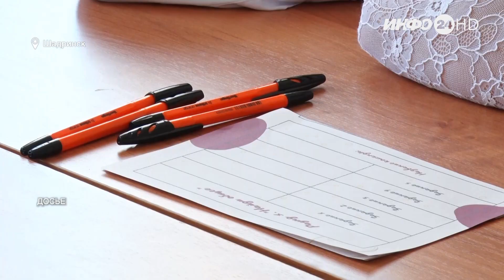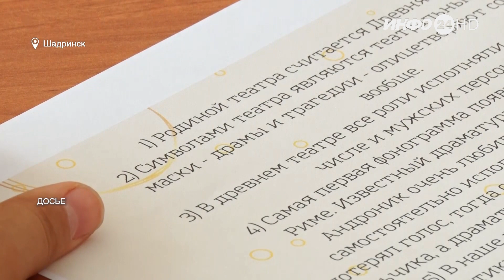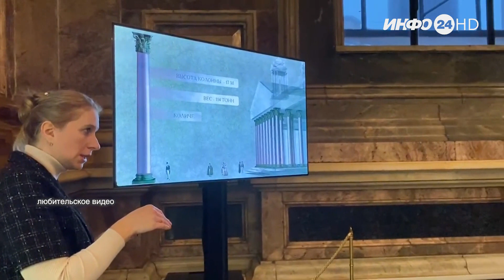«Культурные каникулы» шадринских школьников (2022-12-30)